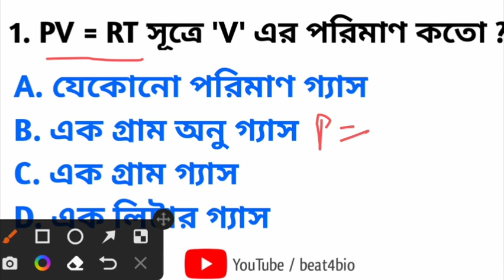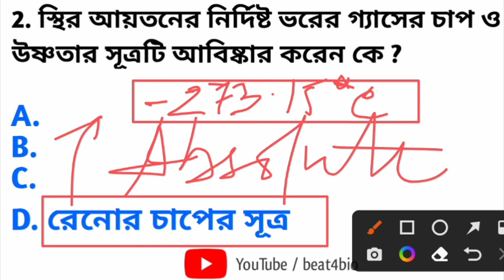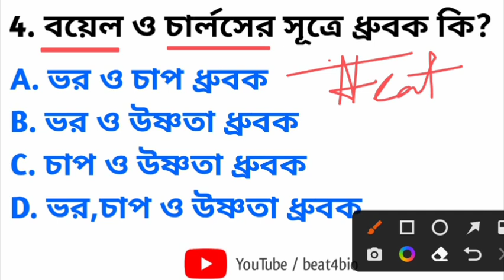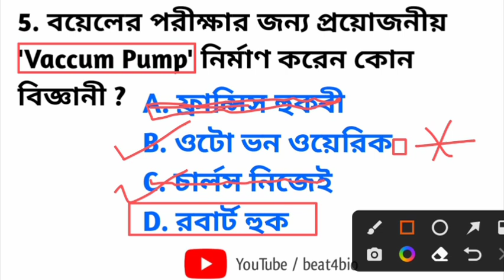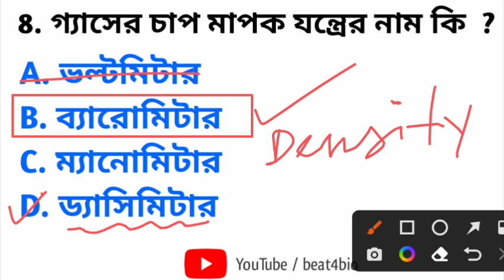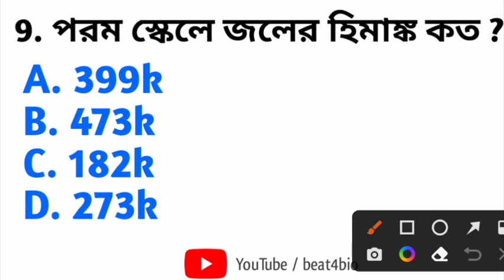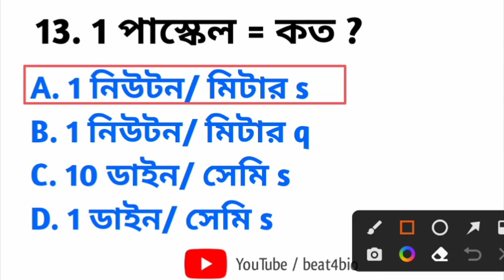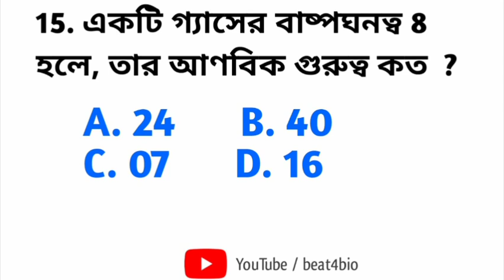anm gnm physical science class 2023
anm gnm physical science question 2023
anm gnm physical science syllabus 2023
anm gnm class 2023
anm nursing question paper
anm nursing exam question paper
anm gnm physical science class
anm gnm physics class
anm gnm physical science
gnm anm physical science class
gnm anm 2023 physical science
anm gnm 2023 physical science